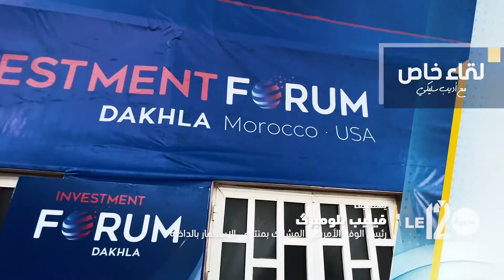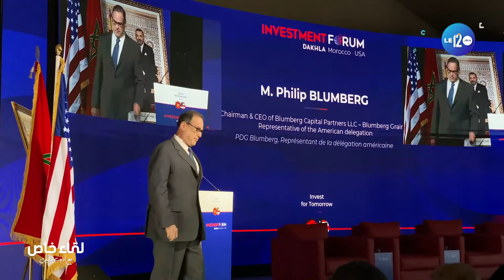حوار شاهد حوار حصري مع بلومبرغ كبير رجال الأعمال في أمريكا: المغرب الأول عند الأمريكيين في إفريقيا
شاهد حوار حصري مع بلومبرغ كبير رجال الأعمال في أمريكا: المغرب الأول عند الأمريكيين في إفريقيا

حوار - أديب سليكي

صنف فيليب بلومبرغ، رجل الأعمال الكبير ورئيس الوفد الأمريكي المشارك الثلاثاء الماضي، في منتدى الإستثمار  المغربي-الأمريكي في مدينة الداخلة،  المغرب ضمن أهم الوجهات الاستثمارية في العالم ، وأنه يعد رقم (1) عند الأمريكيين في إفريقيا.
وأكد رئيس الوفد الأمريكي، في حوار حصري مع جريدة le12.ma عربية، أن المغرب بفضل السياسة الحكيمة لجلالة الملك محمد السادس، يبقى هو البلد الإفريقي الوحيد عند الأمريكيين الذي يتميز بموقع إستراتجي، وشراكات متينة مع إفريقيا جنوب الصحراء و أوروبا والشرق الأوسط.
وتابع فيليب بلومبرغ، رجل الأعمال الكبير، أن المستثمر الأمريكي بات اليوم قبل أي وقت مضى أكثر تحفيزًا للاستثمار في المغرب عامة والصحراء المغربية بالخصوص.
وأضاف، أن زيارته إلى جانب الوفد المرافق له لجهة، الداخلة وادي الدهب، حيث يوجد مقر القنصلية الأمريكية، مكنت من إكتشاف فرص إستثمار واعدة خاصة في القطاع السياحي، الذي يرتبط بتوفر العديد من الشروط، وهو ما تنعم به الجهة كالأمن والطبيعة الخلابة والبنية التحتية المتفردة والقوية.
ونوه فيليب بلومبرغ، رجل الأعمال الكبير ورئيس الوفد الأمريكي المشارك الثلاثاء الماضي، في منتدى الإستثمار  المغربي-الأمريكي، بوجد شخصية مثل عزيز أخنوش، على رأس الحكومة المغربية.
وتحدث بشكل حصري عن جوانب من اللقاء الذي جمعه ووفده بعدد من أعضاء الحكومة المغربية على رأسهم رئيس الحكومة عزيز أخنوش.
تفاصيل أوفى في هذا الحوار الحصري